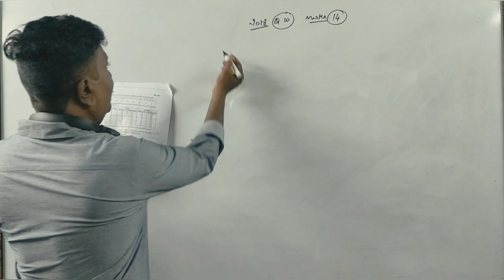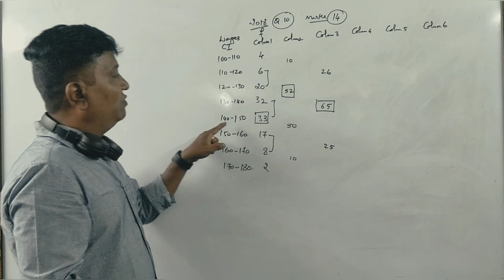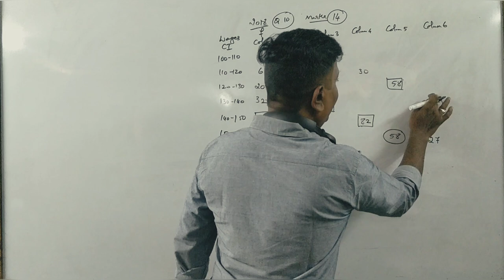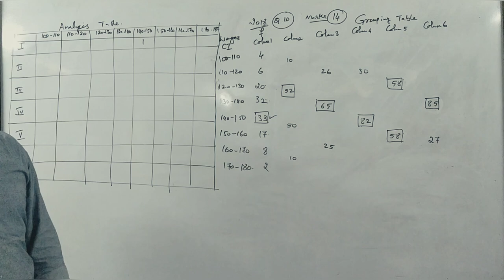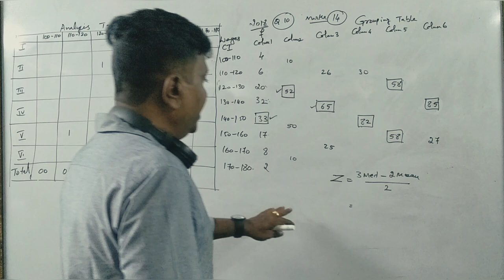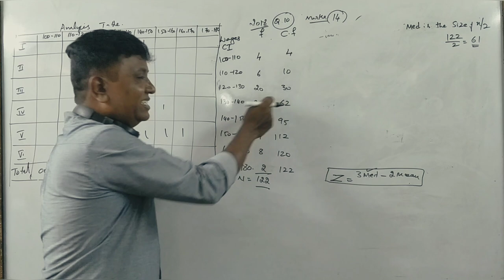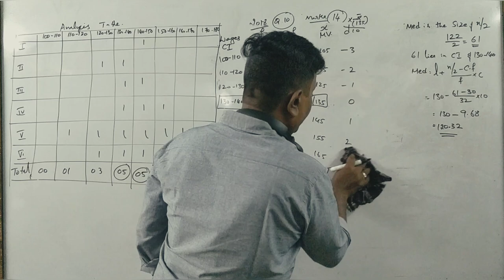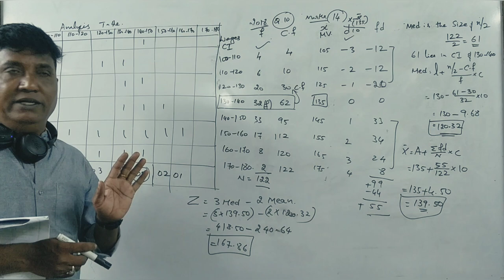Mean, Median, Mode for B.Com, B.B.A - 2019 Question Paper for 6 Marks